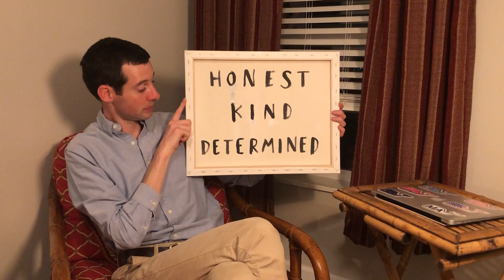Connect TV Episode 9 - "Someone Special"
In the latest episode of Connect TV, you'll learn about the importance of recognizing and writing about positive attributes in others.